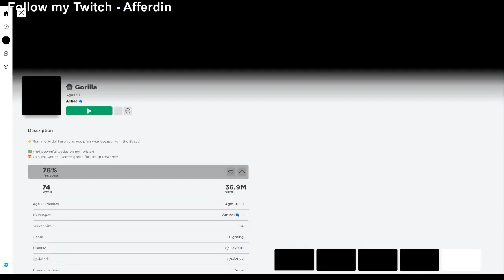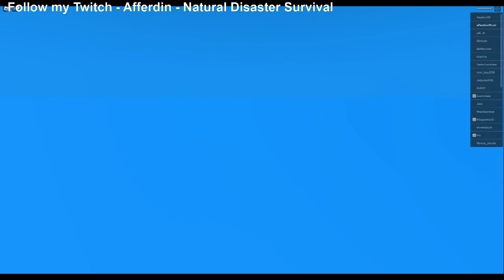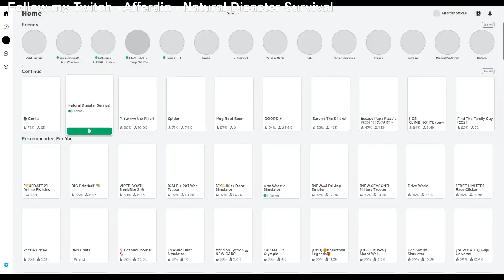Roblox Stream (Part 1/2 of the day) 8/19/23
Inspirational Quote: roblo x